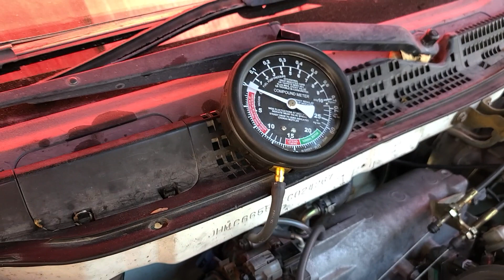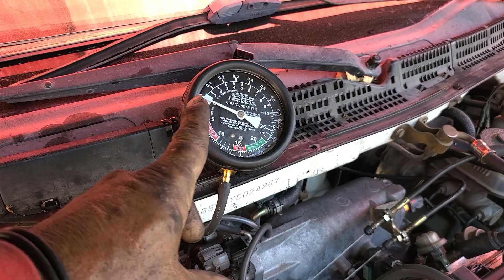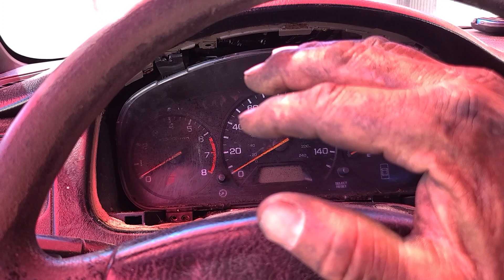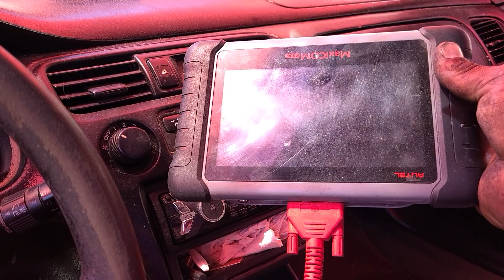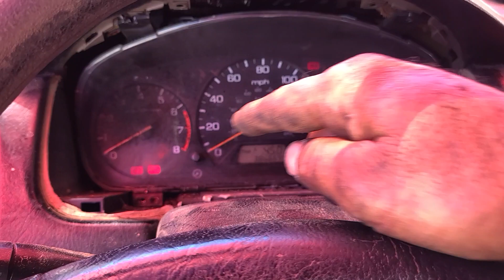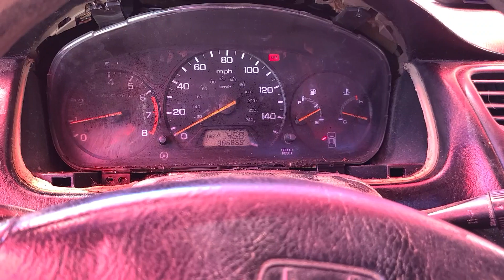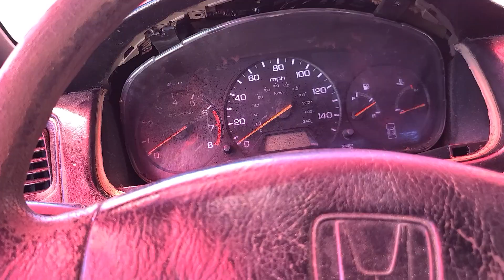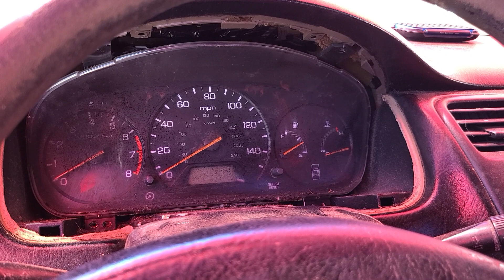honda acord 2000 porque se aselera